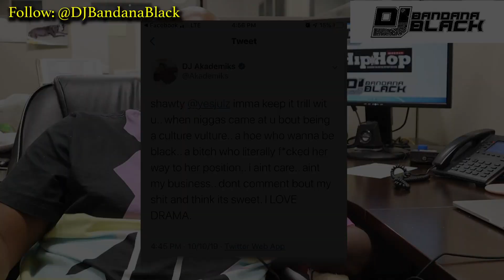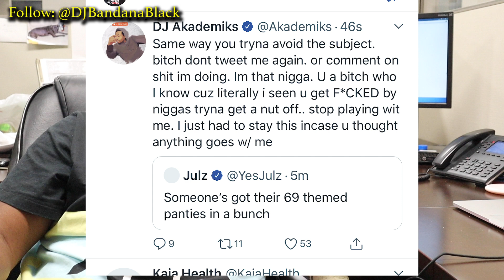NEW 6ix9ine Music? + DJ Akademiks